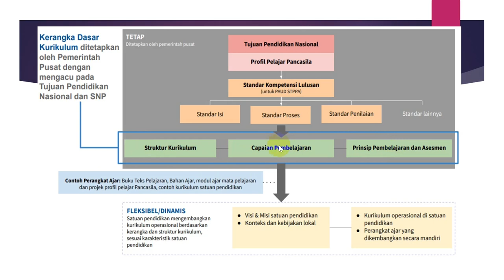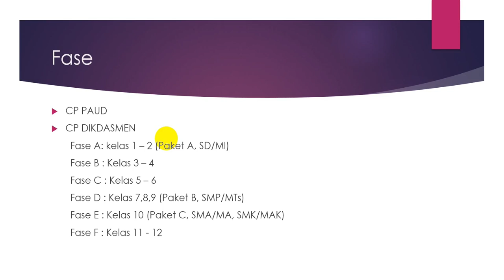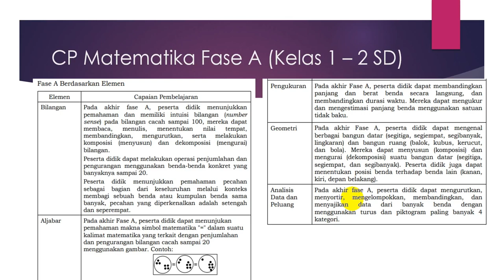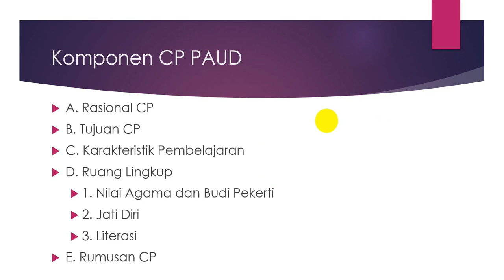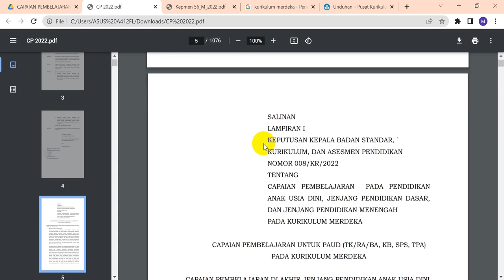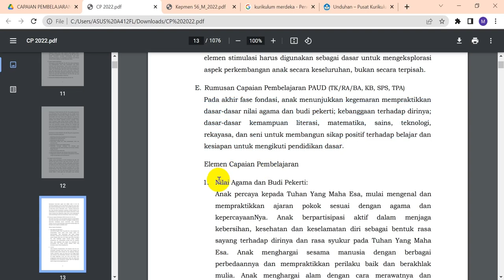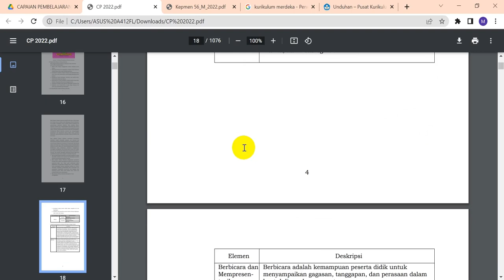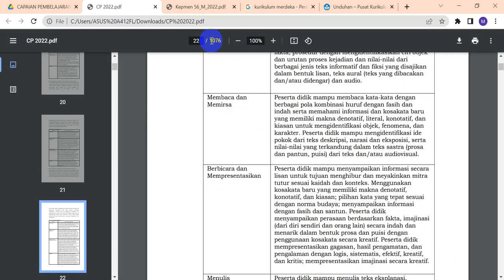Capaian Pembelajaran Kurikulum Merdeka: SERI KURIKULUM MERDEKA #2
Kurikulum merdeka mempunyai kerangka dasar. Ada 3 komponen kerangka dasar kurikulum merdeka, yaitu struktur kurikulum, capaian pembelajaran dan prinsip pembelajaran dan asesmen. Capaian pembelajaran boleh dibilang pengganti KD (Kompetensi Dasar) pada kurikulum 2013. Kurikulum merdeka merupakan program merdeka belajar episode ke-15, sehinggga ada yeng menyebut kurikulum merdeka belajar